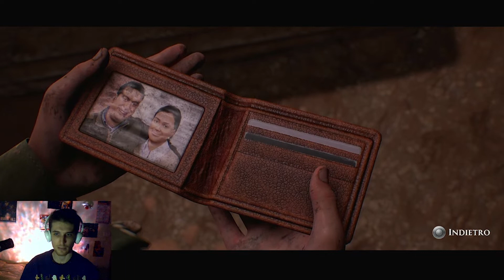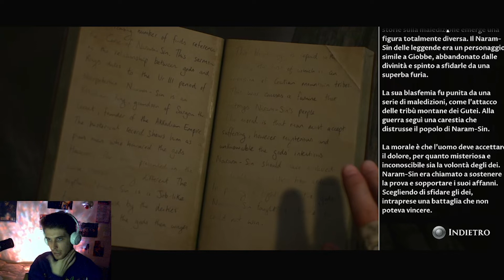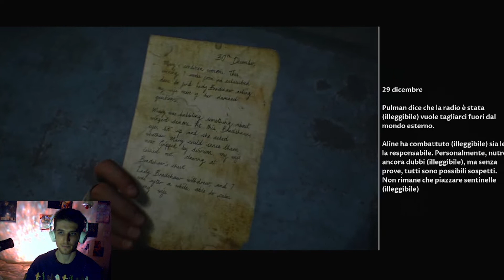HOUSE OF ASHES - Gameplay ITA #03 - Pistrelo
Tramite alcuni documenti e un'autopsia scopriamo cosa sono in realtà le creature infernali che infestano il tempio di Akkad. I rapporti tra i nostri protagonisti si fanno sempre più tesi, ma forse è proprio in una situazione del genere che finiremo per unire le forze contro un nemico comune...

"il diritto d’autore, a condizione che l’opera o il disegno siano inediti, esiste fin dal momento della creazione dell’opera stessa. Pertanto le creazioni, le opere, i disegni, i siti web, i testi scritti o pubblicati su internet, le musiche e i progetti sono già soggette a diritto d’autore"